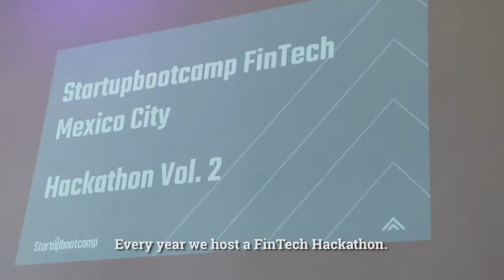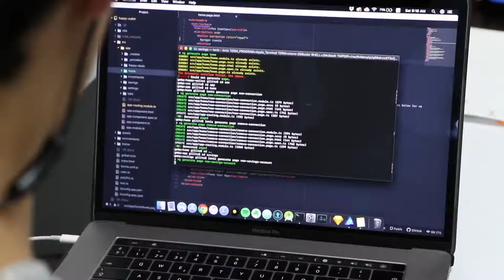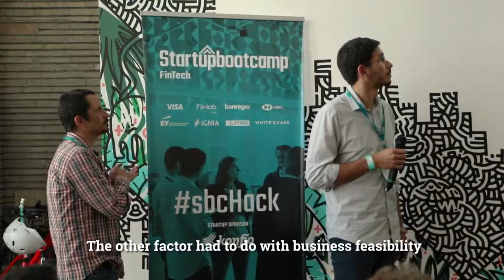16 FinTech Solutions Were Developed in One Weekend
From February 22nd to 24th of 2019, the innovation programs of Startupbootcamp in Mexico City held their second FinTech Hackathon, this time focused on financial health.

For 52 hours in a row, nearly 80 participants brought together their FinTech talent and enthusiasm to develop the best savings and financial management solution.

Entrepreneurs, techpreneurs and developers gathered at this “coding party” to put their ideas and talent into practice and to improve financial health in Mexico and Latin America.